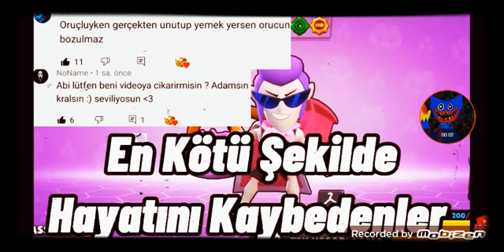ERASER & PEN TV CANLI YAYIN